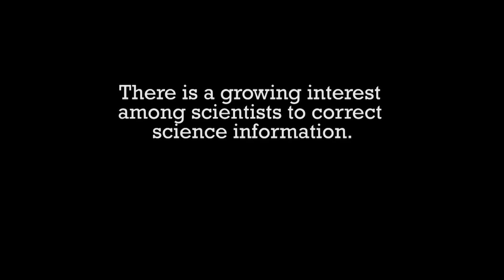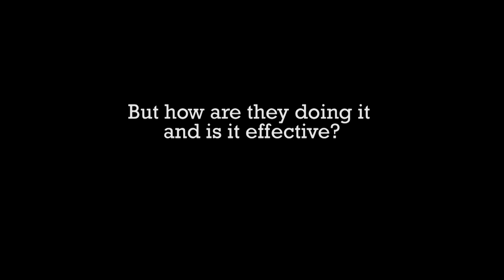Genes, Germs and GMOs: Has the Power of Social Media Disrupted Scientific Understanding?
April 20, 2016: Armed with just internet connections, social-media accounts and passionate beliefs, millions of ordinary people now shape the debate on such complex-and-controversial scientific questions as personal genetic testing, genetically modified foods (GMOs) and antibiotic treatments. This social-media activism not only can distort public understanding of these critical issues but it can disrupt governmental support and regulations. Distinguished experts discuss such questions as: How has social media empowered its users? To what extent has the public’s engagement affected the quality of scientific debate? Have the policy outcomes improved? Speakers include Piper Below (University of Texas Health Science Center at Houston), Kevin Folta (University of Florida), Tim Caulfield, (University of Alberta), and Annie Waldherr (Freie Universitat Berlin). Hosted by the Division of Emerging Media Studies at the Boston University College of Communication.